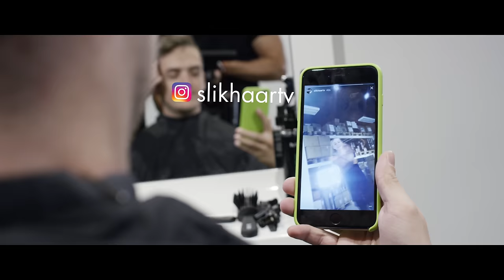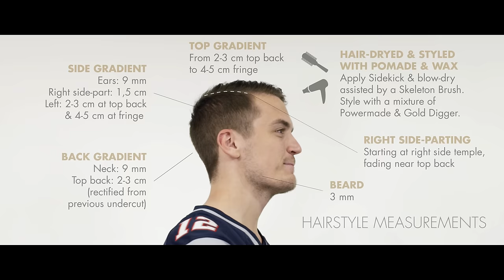Tom Brady Hairstyle - New England Patriots QB NFL - Men's Hair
Men’s hair inspiration: In this tutorial we show you how to get the hairstyle of New England Patriots quarterback from the NFL AFC East: TOM BRADY Get your By Vilain Products here!

PRODUCTS USED

HAIRCUT MEASUREMENTS

Sides: 9 mm
Backhead: 9 mm
Fringe / top front: 4-5 cm
Top back: 2-3 cm

MUSIC